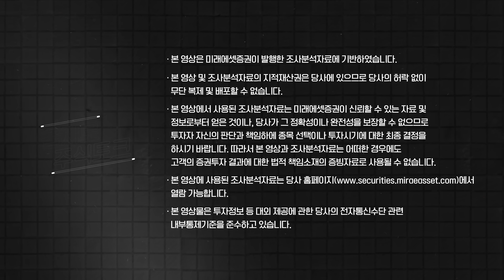[을지로주식토크] Ep.33 - 안티에이징 산업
을지로 주식토크📢
진행: 김충현 수석연구위원, 박선영 연구위원
출연: 서미화 선임연구위원

[타임라인]
00:00 오프닝
01:19 노화는 무엇인가?
02:30 노화는 치료 가능할까?
08:00 항노화 관련 산업